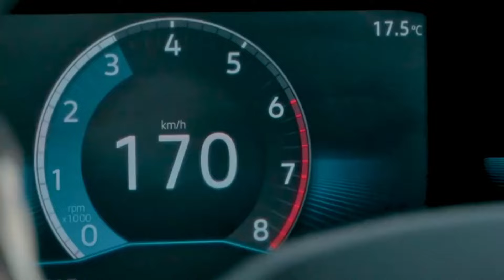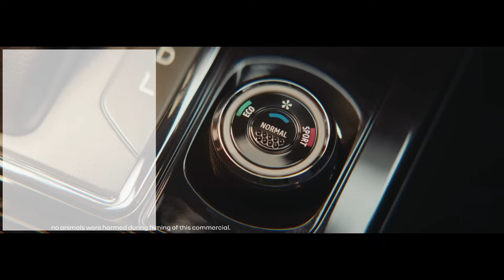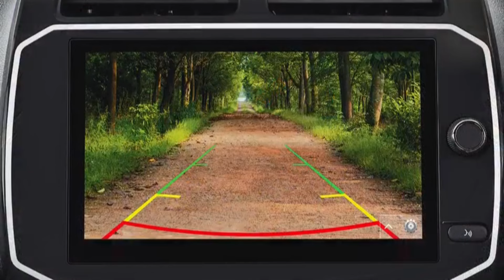Aakhir Kyo nahi Koi Bhi Khareedta En Cars ko India me ?? MotoWheelz India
Hello Guys,

Harvendra Dhillon